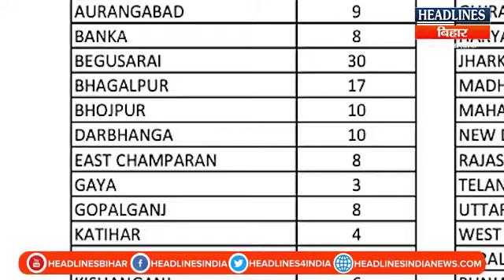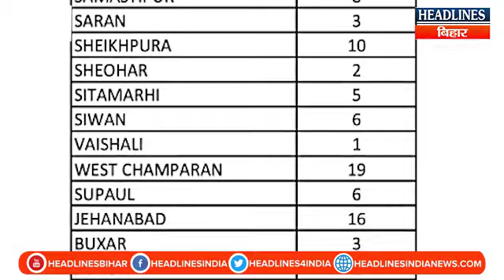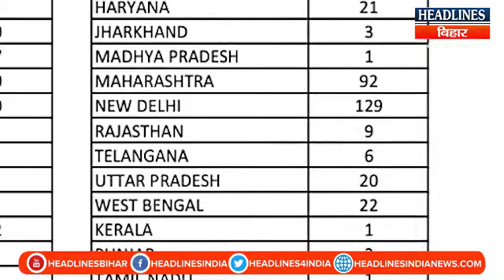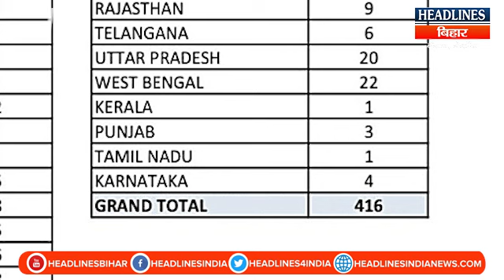Bihar News:Bihar में बाहर से आ रहे प्रवासी मजदूर बढ़ रहे खतरा, 416 Migrant Labour निकले Postive